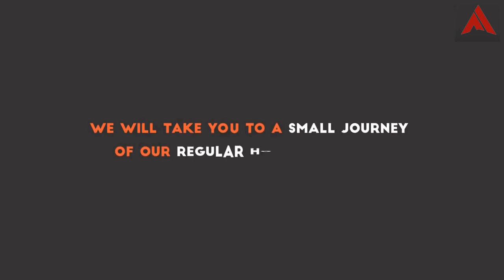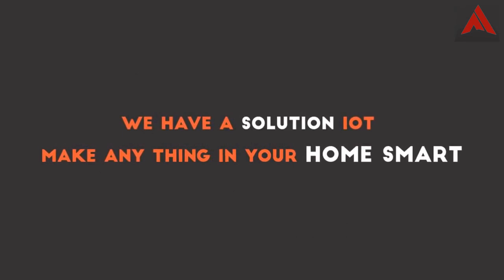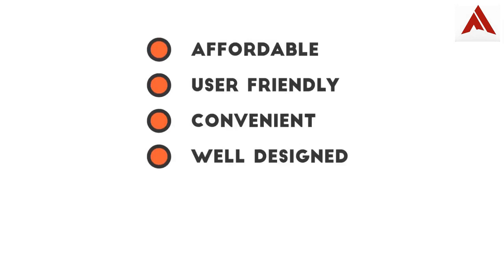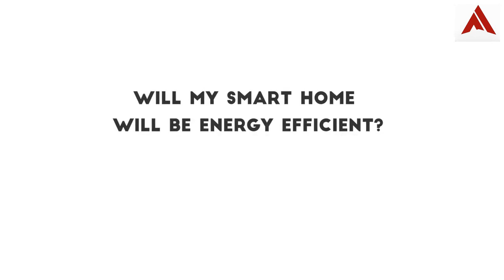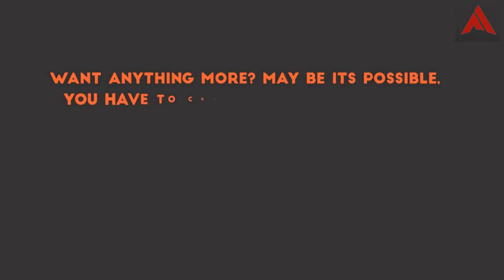Revolution of Home Automation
A home automation system will monitor and/or control home attributes such as lighting, climate, entertainment systems, and appliances. It may also include home security such as access control and alarm systems. A home automation system typically connects controlled devices to a central smart home hub .

The control of the system is either wall-mounted terminals, tablet or desktop computers, or even a mobile phone application. Home automation has high potential for sharing data between family members or trusted individuals for personal security and could lead to energy saving measures with a positive environmental impact in the future.